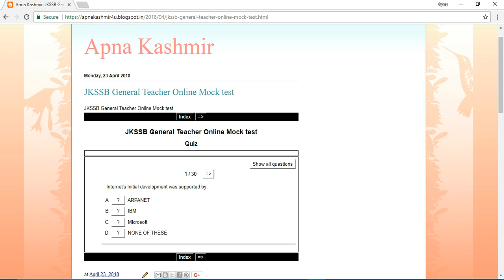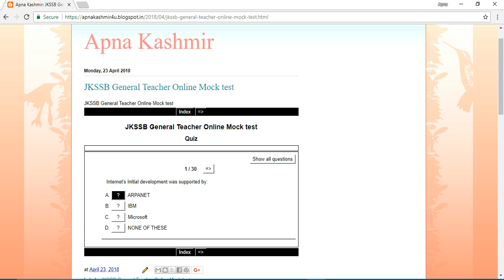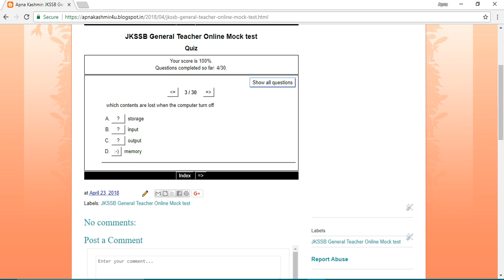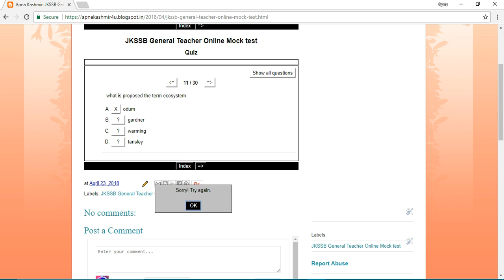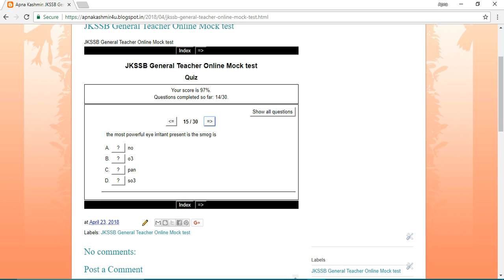JKSSB GENERAL TEACHER ONLINE FREE MOCK TEST